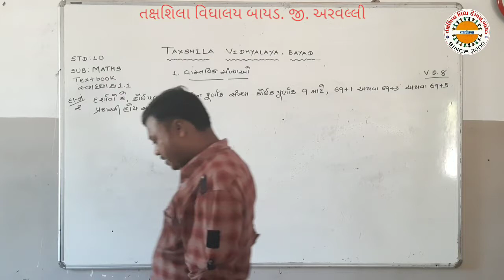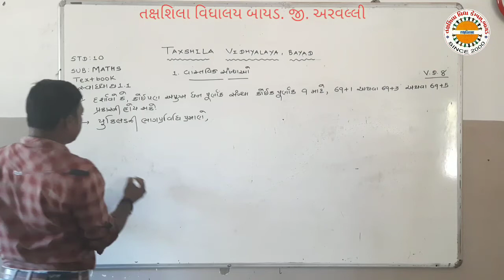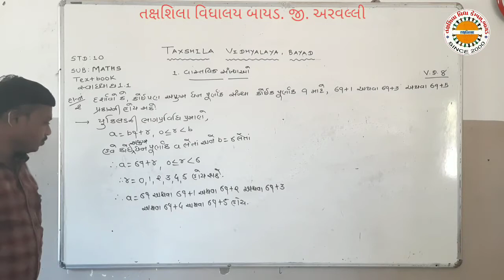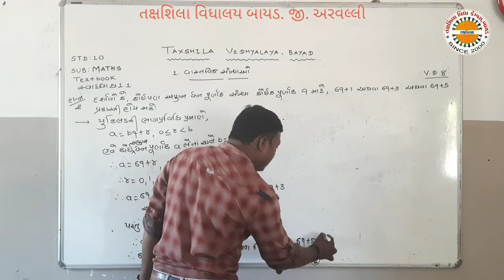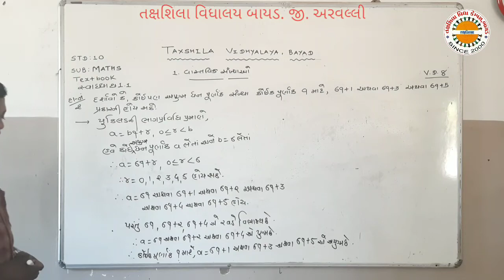ધો ૧૦ ગણિત પ્ર 1 વાસ્તવિક સંખ્યાઓ લેકચર 9 , તક્ષશિલા વિદ્યાલય બાયડ અરવલ્લી